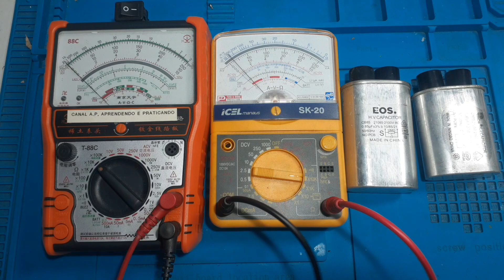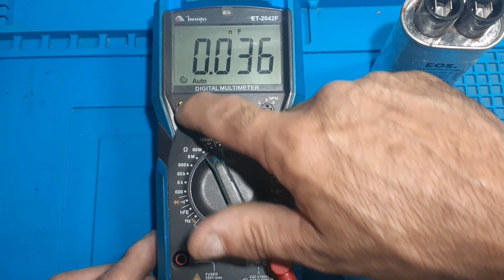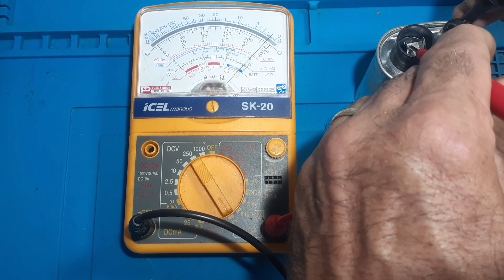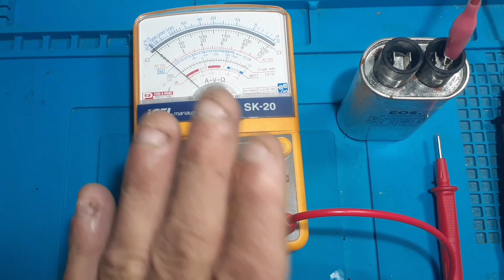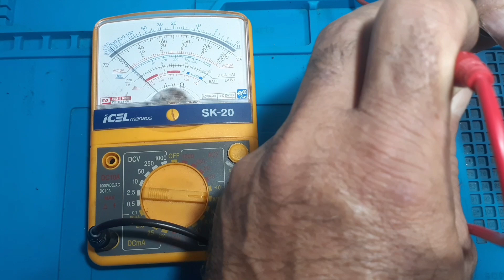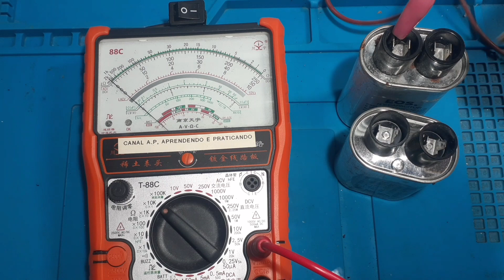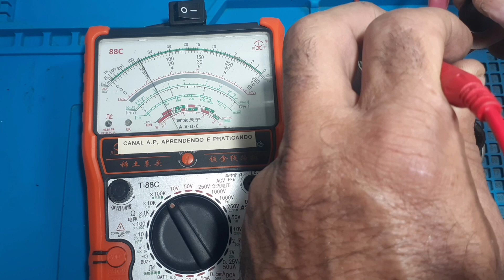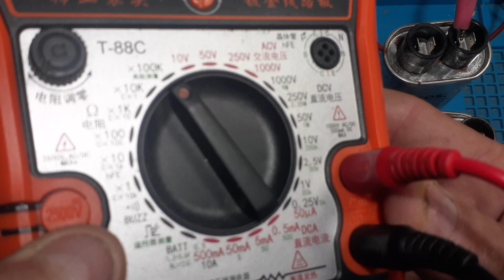como testar capacitor de microondas com muitas dicas importantes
vários testes no capacitor de alta tensão usado no microondas